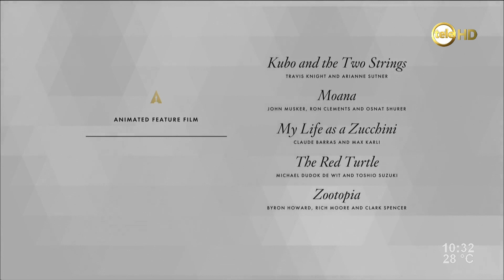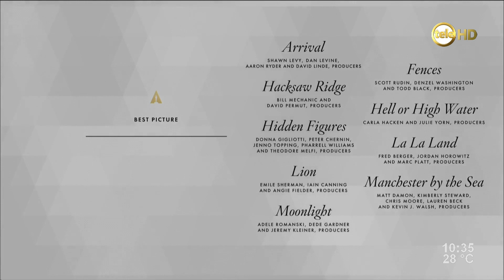Conocemos los nominados a los Óscar 2017 con el análisis de Carlos Dopico / 2